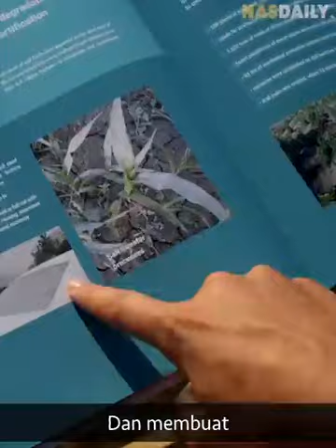AIR LAUT HILANG , FENOMENA ANEH BANYAK KAPAL TERDAMPAR DI GURUN PASIR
dampak surutnya laut altar